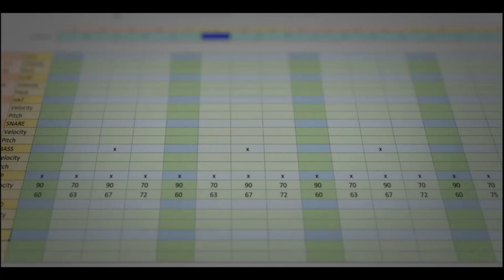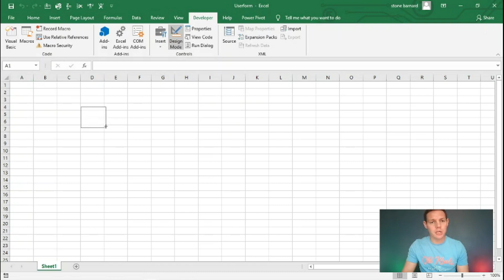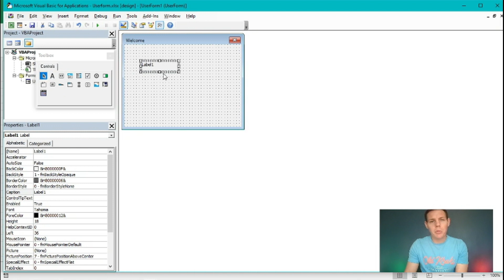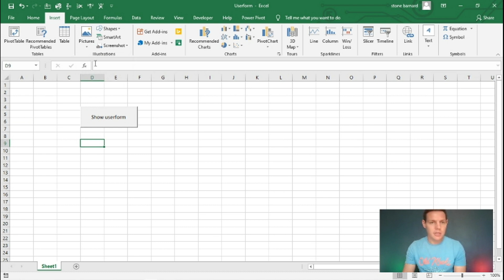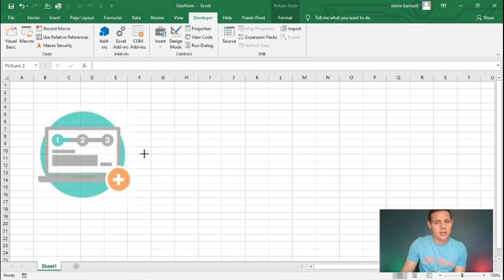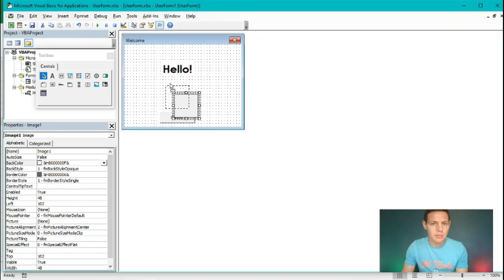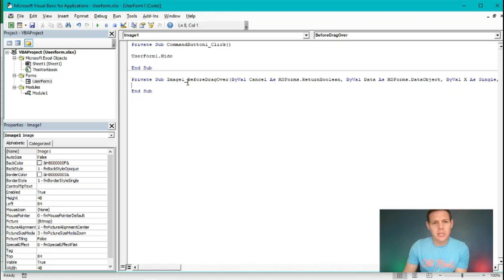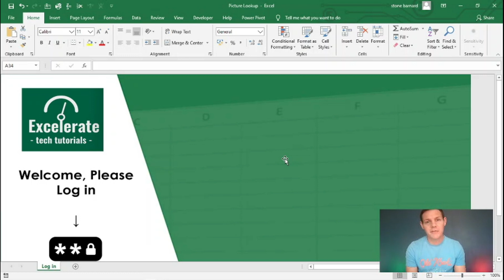Excelerate | Episode 1 | User form in excel VBA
Welcome to Excelerate!

This is where you are going to kick your excel skills into a higher gear!

This is a brand new Microsoft excel tutorial channel and we are going for a fun deep dive into everything excel and VBA (Visual Basic Application).

My 1st episode is going to teach you mad-lads how to create and amend user forms in excel.

***UPDATE***
Thank you for the support! As promised please follow the link for the 1st Excel Treasure Box mentioned in my 4th video all about Waterfall graphs: